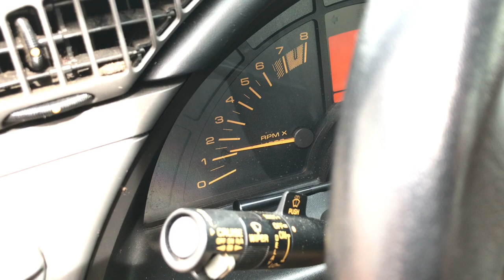I bought a 1991 Corvette ZR-1 - Sight Unseen!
1991 Corvette ZR-1
LT-5 5.7L 6-speed
88,000 miles.

I bought it over the internet and had it shipped.